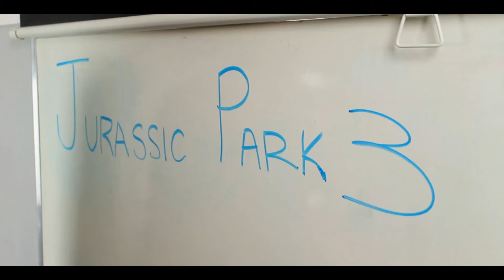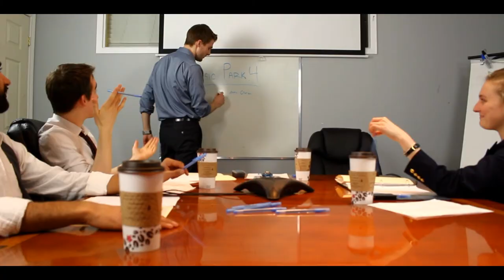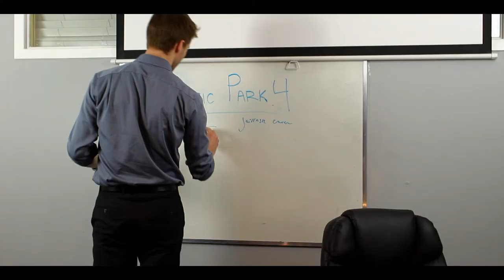Jurassic Park Problems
Starring:
Ted Jefferies
Shawn Ahmed
Chloe J Sullivan
Thomas Duplessie

Marshall Jefferies

Produced by
The Jefferies Brothers